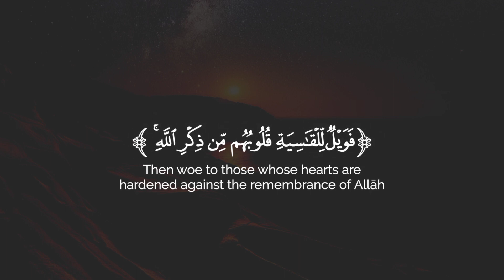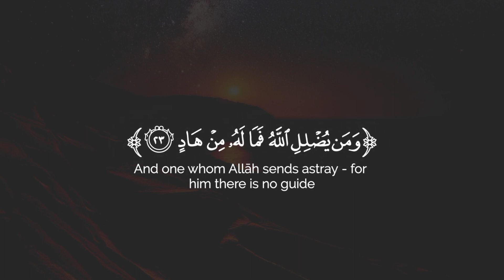سورة الزمر من الآيات(٢٢، ٢٣) بصوت القارئ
Ezzedine_Al-Awami
حساباتي 👇🏻